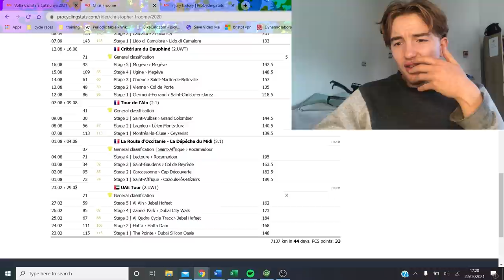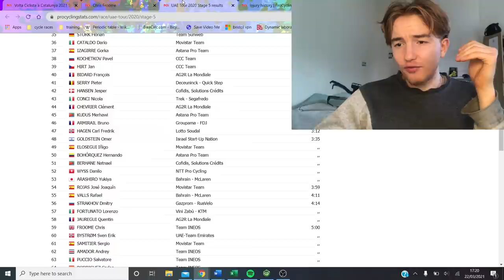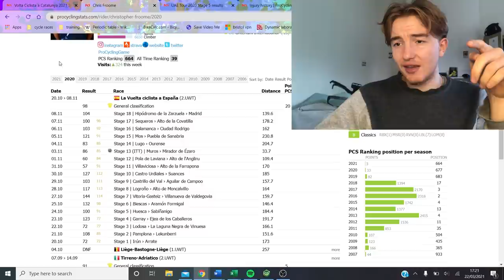Can FROOME WIN ANOTHER TOUR de France??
Has Chris Froome lost his ability to win another Tour De France after his big crash last year and his lacklustre performances it seems to be that way.